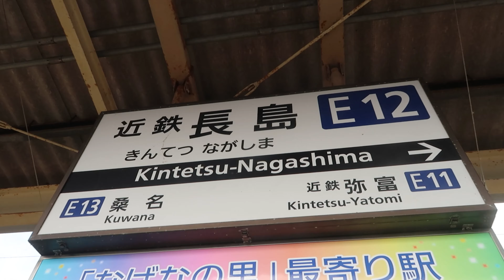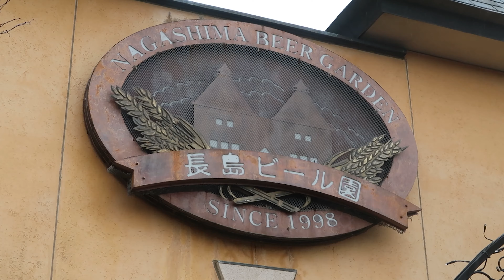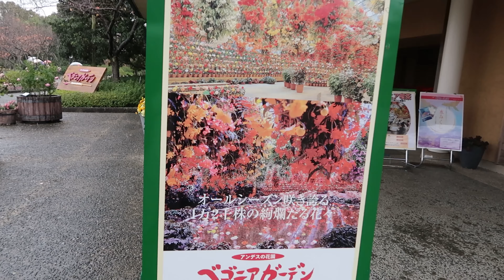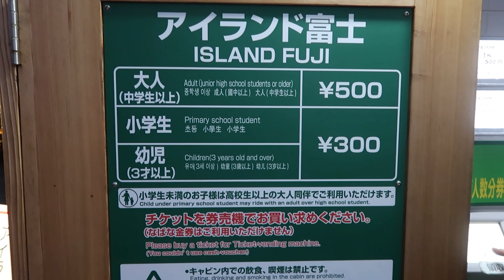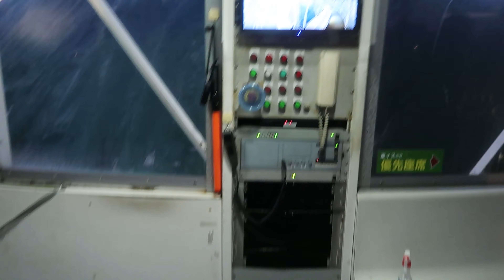Japan Travel VLOG | Nagoya: Nabana no Sato, Lego Land, Nagoya Castle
I hope this helps you get an ideal itinerary if you're planning to go to Nagoya

Day 1 - [Nabana no Sato]
Day 2 - [Lego Land]
Day 3 - [Atsuta Shrine and Nagoya Castle]

It isn't a busy schedule because I thought that it's better to enjoy my time focusing on a special attraction and then have some free time to rest, shop and do anything after. It is important not to beat yourself up when you travel. Take your time to embrace the moment and don't rush to the places you want to go all at once. After all, we tend to remember & appreciate more of the things that were slowly enjoyed.

Thank you to all my friends and family who encouraged and supported me.
Join me as I enter a new journey in life here on YT.